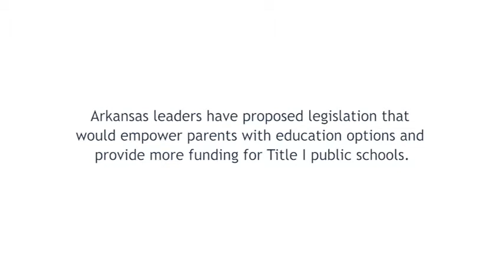Why I support the Arkansas Child Academic Opportunity Scholarship and Grant Act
Katelyn is a first grade teacher in Little Rock and supports to Arkansas Child Academic Opportunity Scholarship and Grant Act.